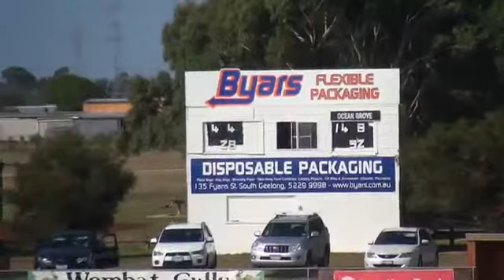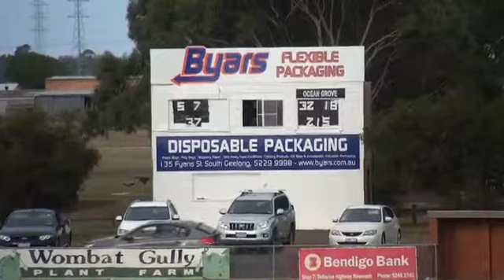BellarineFL_SEN14_Rd1 Newcomb v Ocean Grove 2nd Half.mp4